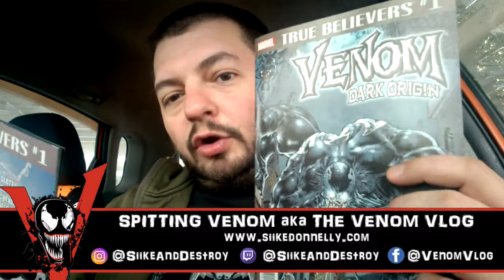The Venom Vlog - Episode 109: Marvel Select Venom Figure